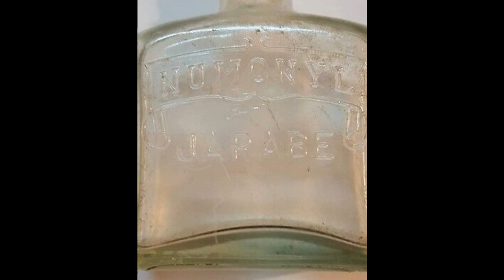Actores y actrices que cayeron en la cárcel por terribles delitos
Hoy me permitiré platicarles en este espacio los penosos motivos que llevaron a las autoridades a meter a la cárcel a importantes personajes de la farándula.